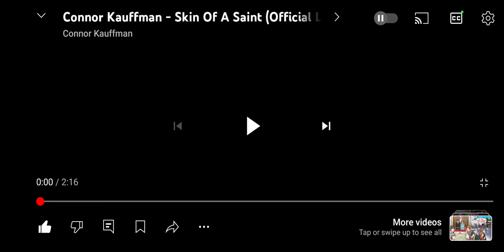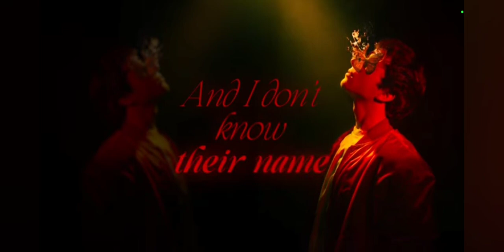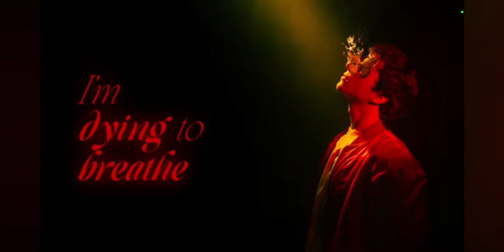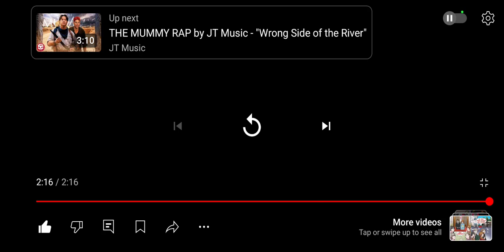Connor Kaufman- skin of a saint reaction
original video if you guys want to listen to it yourself